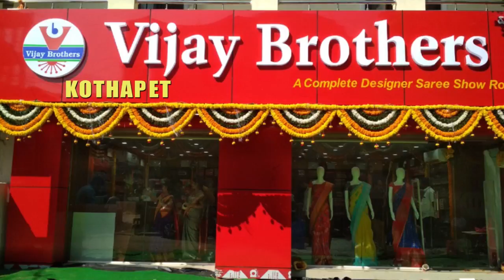Mulmul Cotton Batik Printed Designed Sarees Collection | EP116 | KOTHAPET BRANCH | 96665 04065